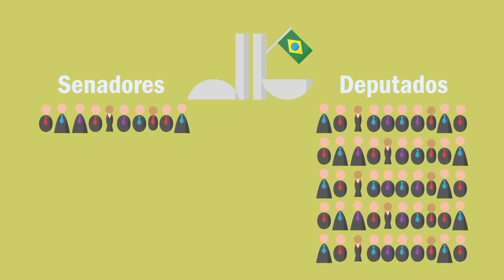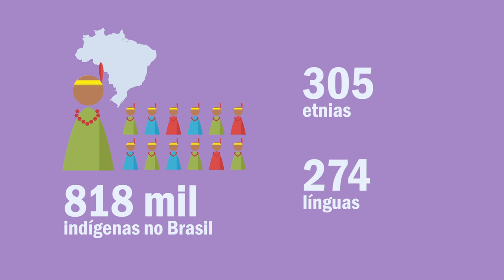A Sub-representação no Parlamento Brasileiro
Vídeo traz dados sobre a sub-representação de mulheres, negros/as, indígenas e jovens na nova composição do Congresso Nacional.

Saiba mais sobre a análise que o Inesc fez em 2014 com o perfil dos candidatos às eleições daquele ano